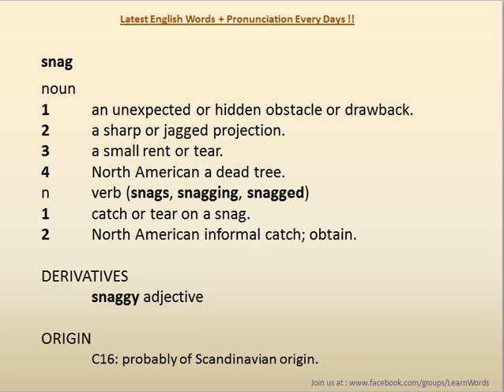SNAG Learn English Words Every days| British English | British Pronunciation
SNAG    Learn English Words Every days + Pronunciation Every days

British English | British Pronunciation | Learn English